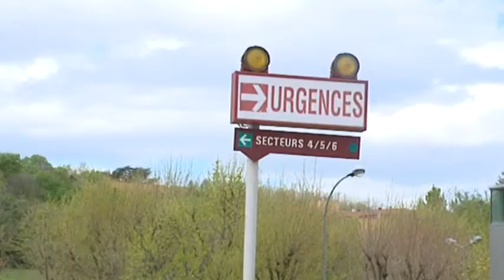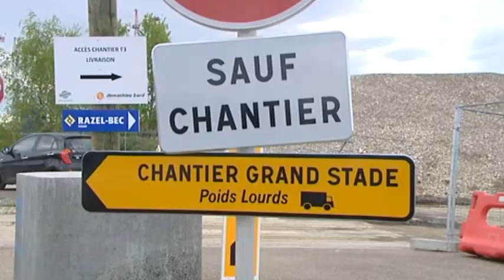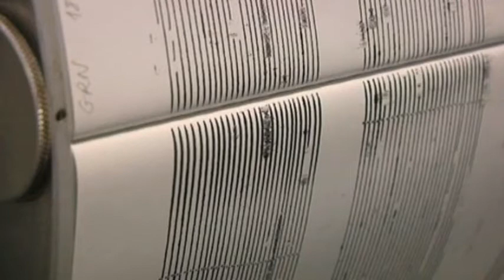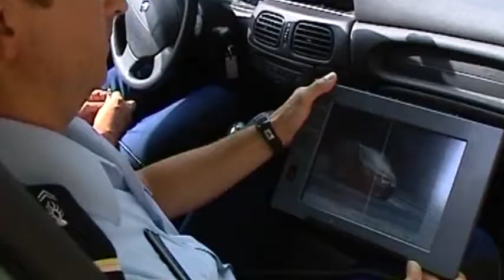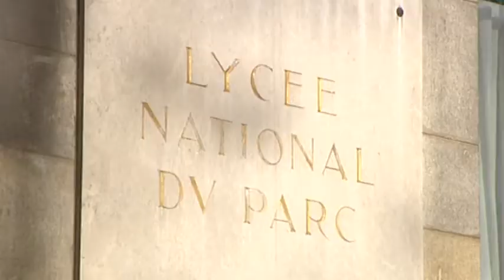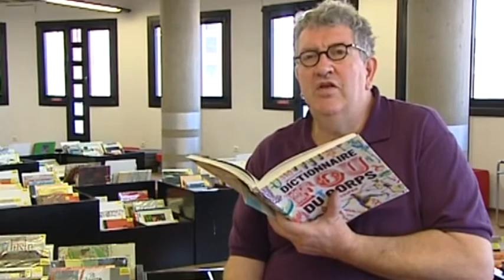TLM - Le JT Soir du 08/04/2014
Sites webs/blogs, copiez cette vidéo avec le bouton "Intégrer" !